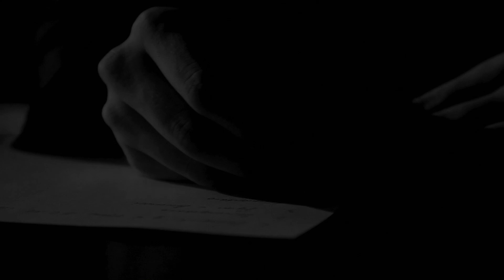Arkady Pikunov "alpha"